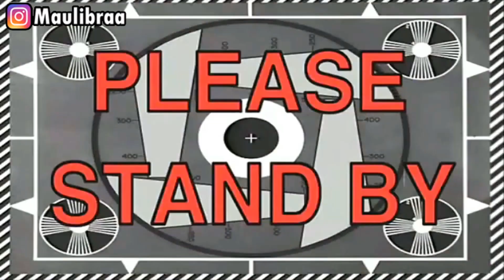Upin ipin ikut Balapan Truck Oleng drag , ipin senang ! GTA Lucu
Upin ipin ikut Balapan Truck Oleng drag waduh upin ipin seneng kali yaa Upin ipin ikut Balapan Truck Oleng drag hehe jadi Upin ipin ikut Balapan Truck Oleng drag nih guys pasti seru yaudah kita tontotn

aja yaa